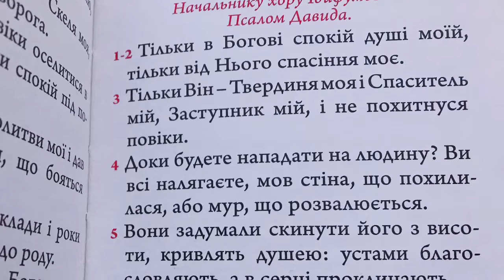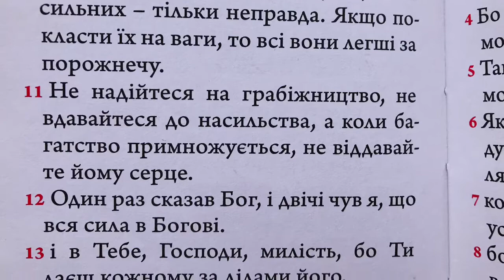Псалом 61 «Тільки в Богові спокій душі моїй..» з текстом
Псалом 61
1-2 Тільки в Богові спокій душі моїй, тільки від Нього спасіння моє.
3 Тільки Він — Твердиня моя і Спаситель мій, Заступник мій, і не похитнуся повіки.
4 Доки будете нападати на людину? Ви всі налягаєте, мов стіна, що похилилася, або мур, що розвалюється.
5 Вони задумали скинути його з висоти, кривлять душею: устами благословляють, а в серці проклинають.
6 Тільки в Богові спокій, душе моя, тільки на Нього надія моя.
7 Він — Бог мій і Спаситель мій, Заступник мій, і не похитнуся повіки.
8 У Богові спасіння моє і слава моя. Бог — поміч моя і пристановище моє.
9 Уповайте на Нього, всі народи, виливайте перед Ним серця ваші, бо Він захист наш.
10 А сини людські — тільки суєта, сини сильних — тільки неправда. Якщо покласти їх на ваги, то всі вони легші за порожнечу.
11 Не надійтеся на грабіжництво, не вдавайтеся до насильства, а коли багатство примножується, не віддавайте йому серце.
12 Один раз сказав Бог, і двічі чув я, що вся сила в Богові.
13 і в Тебе, Господи, милість, бо Ти даєш кожному за ділами його.

Читає Юлія Хмара